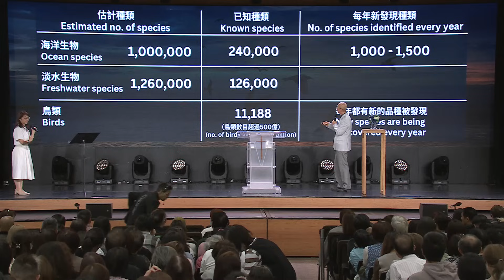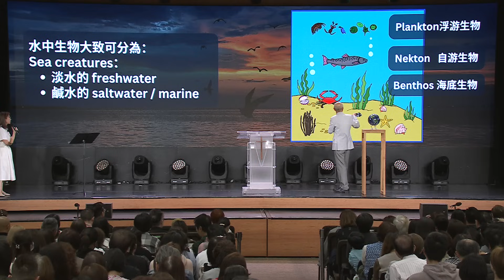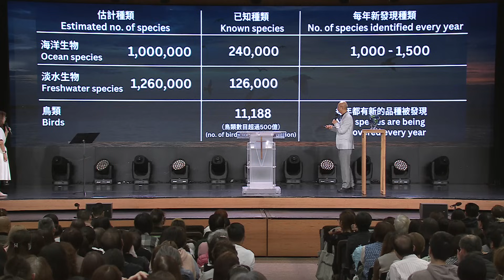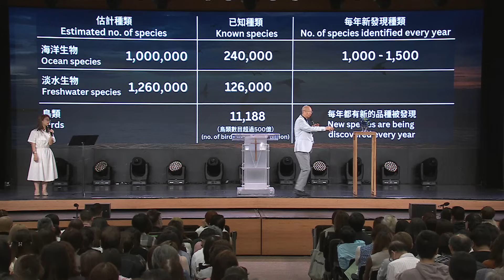主日講道 | 第五日：創造、賜福水裏生物、空中飛鳥 | 張恩年牧師 | 2023.12.03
第五日：創造、賜福水裏生物、空中飛鳥 （創1:20-23）
Day 5: Create and bless creatures in the water and birds in the air (Genesis 1:20-23)

1。神是創造一切生命的主 （1:20-21）
God is the Creator of all lives

a. 神在水中和空中創造生命
God created life in the water and in the air

b. 一切生命都是神設計的
All lives are designed by God

2。神是賜福一切生命的主（1:22-23）
God is the Lord who blesses all lives

a. 繁殖存活的生命力
Vitality of procreation and survival

b. 自由、活躍、喜悅、美麗的生命力
Vitalty that is free, active, joyful and beautiful